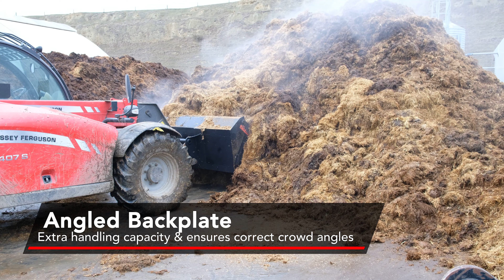General Purpose Rata Telehandler Bucket at Pig Farm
Rata's General Purpose TBO Telehandler Buckets are ideal for on-farm work, whether it be making mountains of compost or anything else suitable for a bucket.